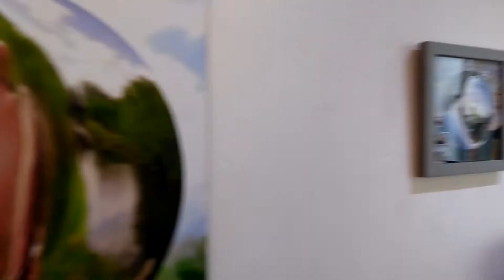Chalazon Clark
Francis Presley,
Teach Ban Gallery exhibition of photography.
Chalazon Clark playing flute.